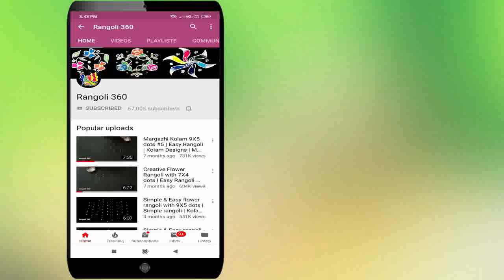Beautiful & Easy Flower Muggulu Designs | 7*1 dots Latest Flower Kolam Designs | Rangoli 360 Lakshmi